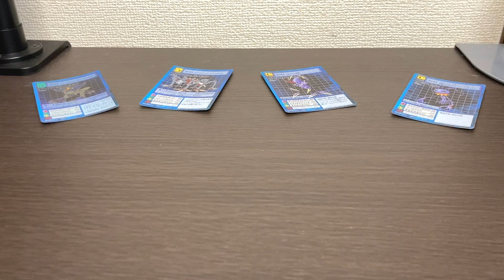【プチブロック】ディアボロモンを作ってみた【デジモン/Digimon】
プチブロックを使ってデジモンアドベンチャー（Digimon Adventure）「ぼくらのウォーゲーム！」に登場したディアボロモンを作ってみました。

プチブロックは100均ダイソーにある100円ブロック商品です。ナノブロック（nano block）に近いサイズですが互換性はありません。

Twitterやってますので是非こちらも覗いてください！